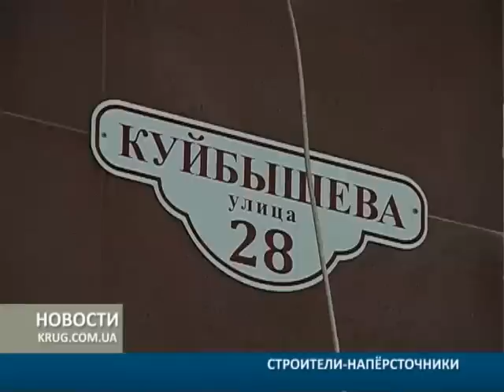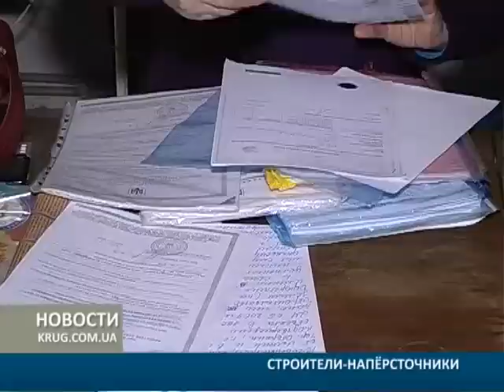Строители наперсточники с улицы Куйбышева